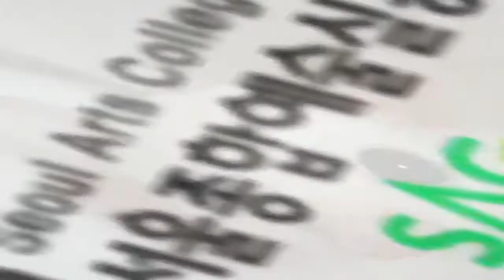[싹튜브] SAC 특수동물관의 새로운 식구, 슈가글라이더 베이비를 소개합니다!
SAC 특수동물관의 새로운 식구, 슈가글라이더 베이비 영상!